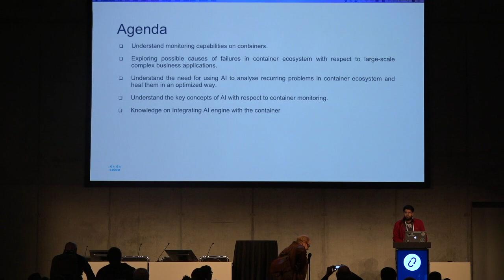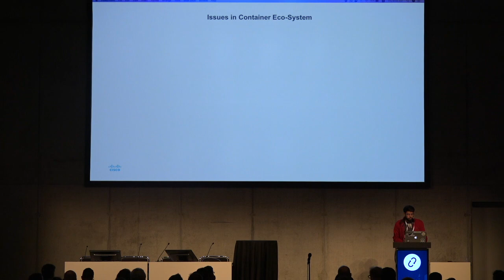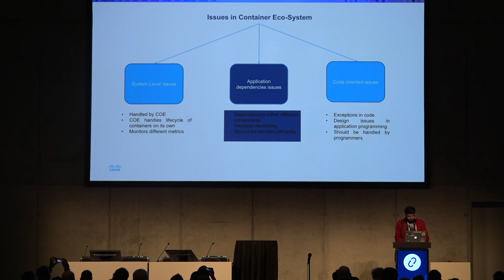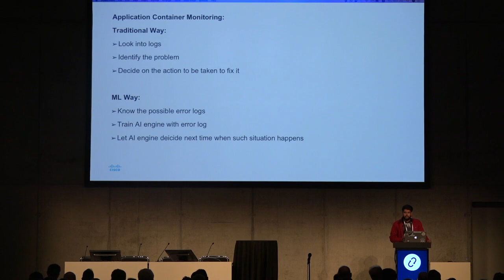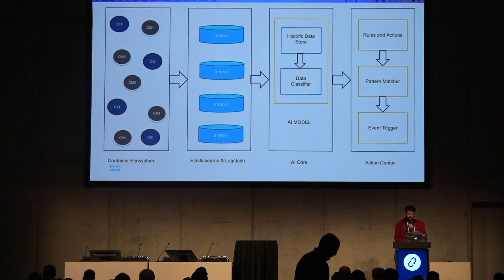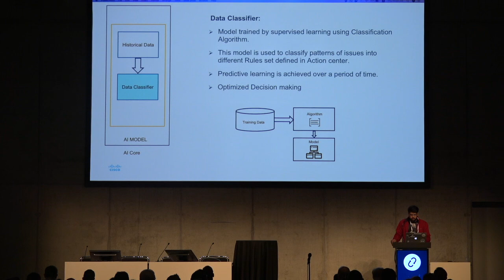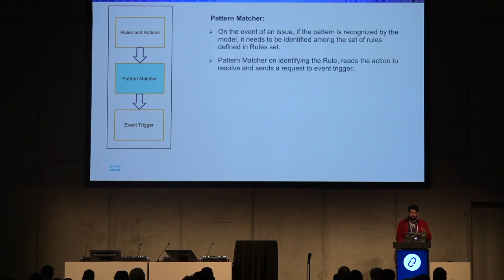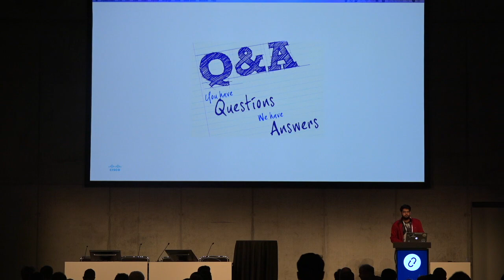Artificial Intelligence based Container monitoring, healing and optimizing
Monitoring container ecosystem becomes critical in terms of large business applications with complex use cases, making it challenging for the human brains to troubleshoot problems. Though there are traditional monitoring tools available for containers, recurring problems caused by business use case flow cannot be monitored or healed in traditional docker monitoring systems. With the help of AI, containers can be monitored in a way where the business operations can inject rules depending on their